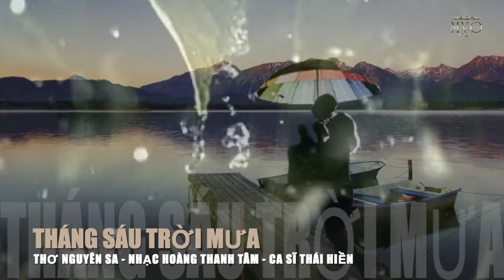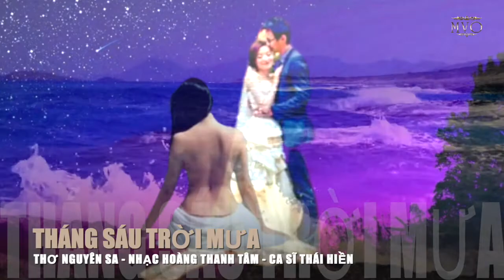THÁNG SÁU TRỜI MƯA (HOÀNG THANH TÂM) THÁI HIỀN _Nhạc Lossless 320kbps _Mỹ Võ Creator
NHẠC PHẨM: THÁNG SÁU TRỜI MƯA  _THƠ: NGUYÊN SA _NHẠC: HOÀNG THANH TÂM _CA SĨ: THÁI HIỀN
Tháng sáu mưa nhiều, những cơn mưa mùa hạ đến và đi thật nhanh, nhưng đủ làm người ta bật lên một nỗi buồn, một nỗi nhớ…
"Tháng sáu
Mưa
Giá trời đừng mưa
anh đừng nhớ
Trời không mưa và anh không nhớ
anh còn biết làm gì?"
Những câu thơ buồn da diết ấy đã trở thành câu hát (*), mà khi cất lên không ai khỏi nao lòng. Tháng sáu mưa nhiều, những cơn mưa mùa hạ đến và đi thật nhanh, nhưng đủ làm người ta bật lên một nỗi buồn, một nỗi nhớ… Nắng mưa là việc của trời, ấy vậy mà người ta vẫn cứ vui buồn theo mưa nắng vậy.